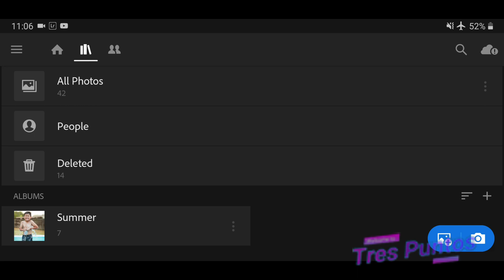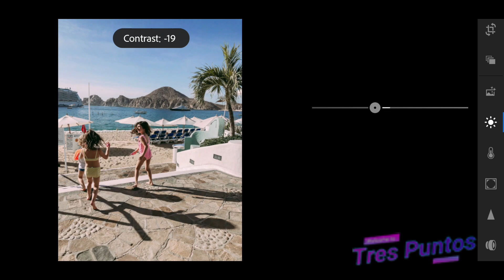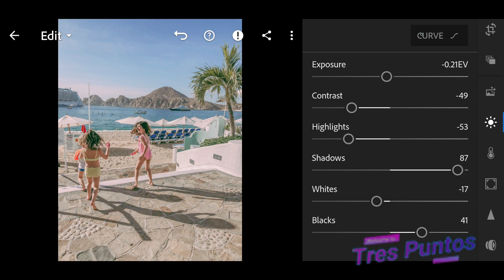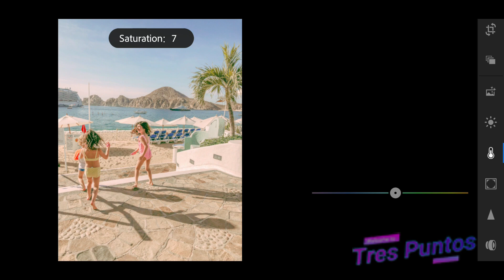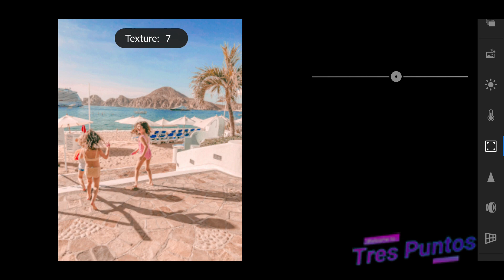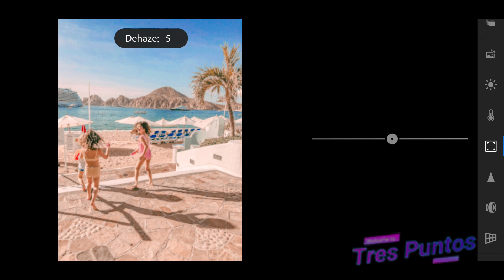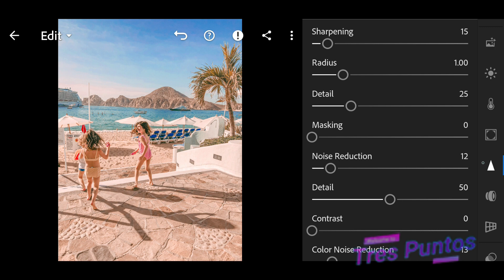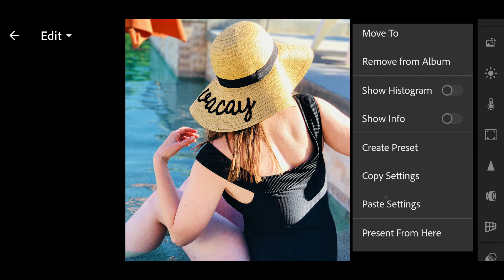COMO EDITAR EN LIGHTROOM MOBILE.(Summer Preset) | Lightroom presets tutorial mobile.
(POR FAVOR LEA ESTO PRIMERO)
Puedes obtener este ajuste preestablecido GRATIS siguiendo las instrucciones a continuación.
➭ La contraseña aparece como una tarjeta (esquina superior derecha de la pantalla)
➭ La contraseña es un número de 4 dígitos, se divide en dos y aparece por separado y al azar:
            Por ejemplo:
            Combinar [1] Pase y [2] Pase.